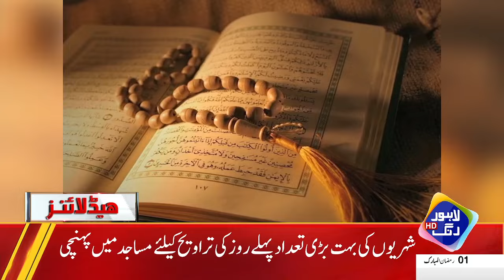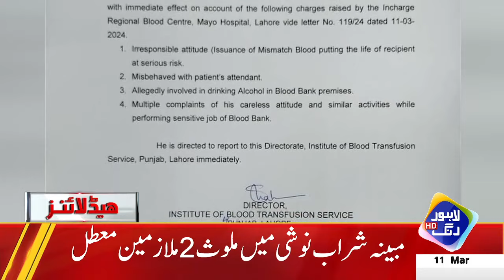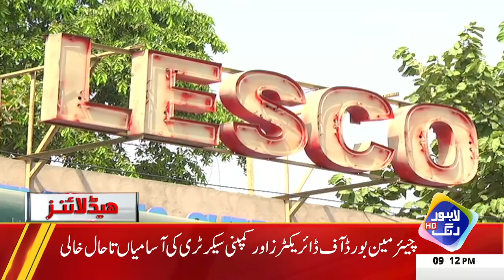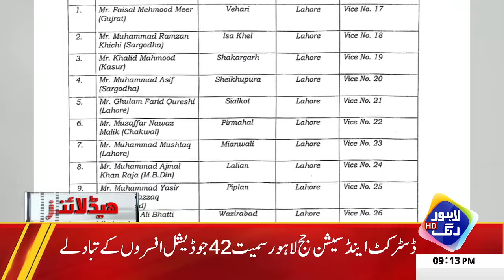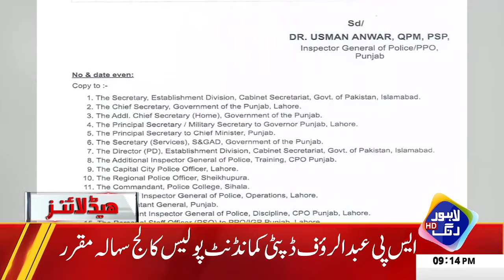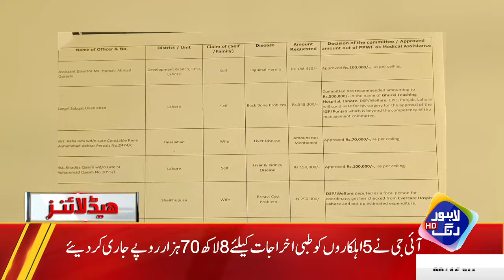Dhandhli Kay Khilaf PTI Ko Protest Karna Mehnga Par Gia | Headlines 9 PM | 11 March 2024